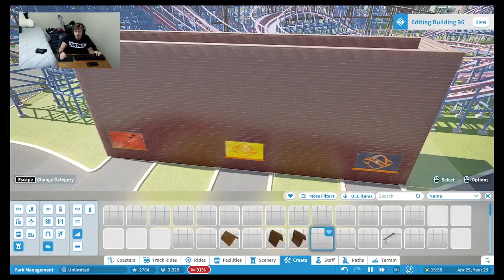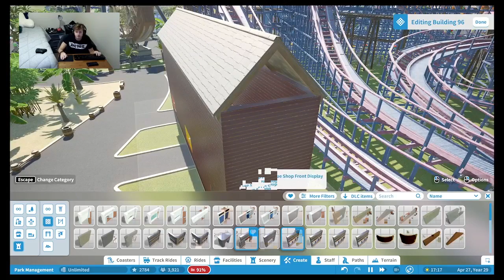Arrow Infiltrates! 1979 EP30 - Planet Coaster Rock n Ride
Sorry for the lag, I had my bitrate too high. The wifi here at my apartment isn't as good as my wifi at home.